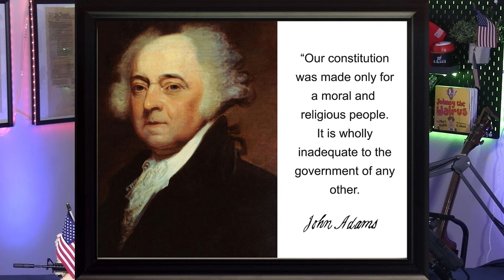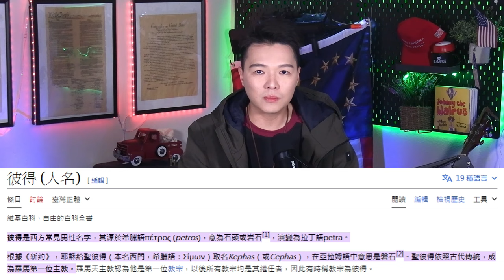紀錄片: "基督民族主義" 是反基督教，邪惡，促成分裂的，美國要政教分離才能回復美國價值| AI News 愛報導